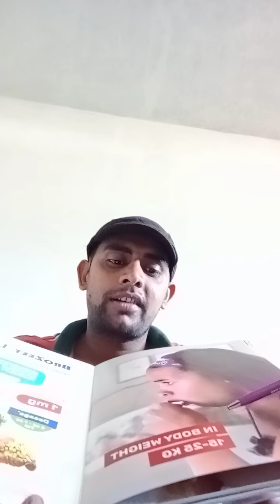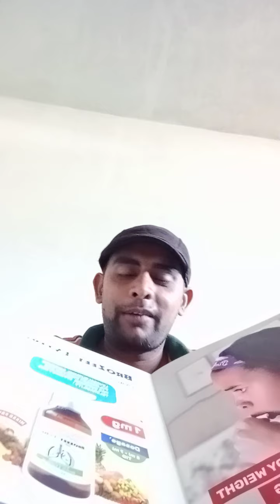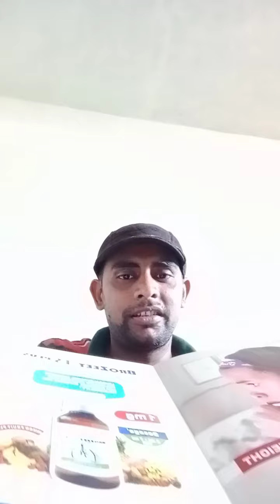MEDICAL REPRESENTATIVE WORK AND TRAINING DURING LOCKDOWN WORK FROM HOME(2)